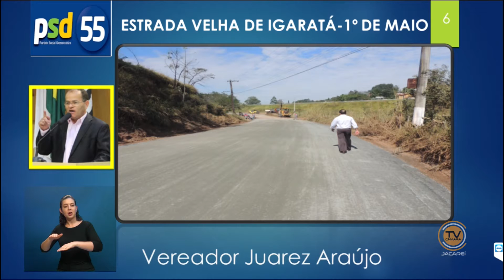Tema Livre – Vereador Juarez Araújo (PSD) 27/6/2018